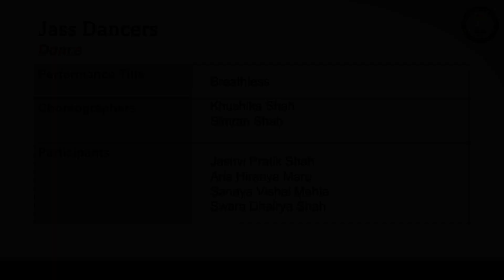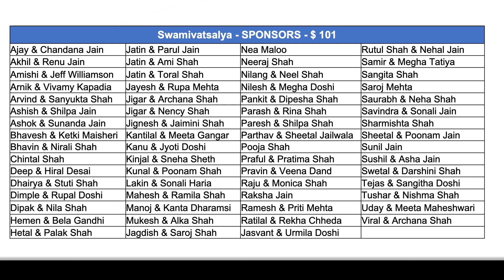MJK 2024 - Jass Dancers